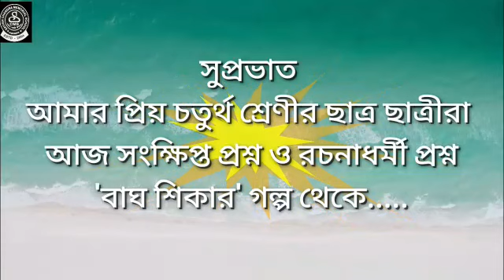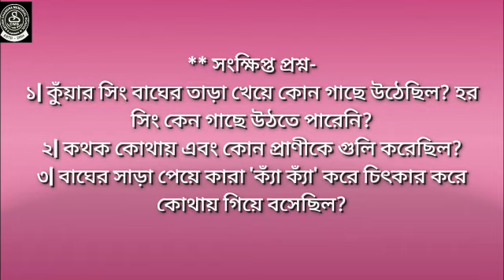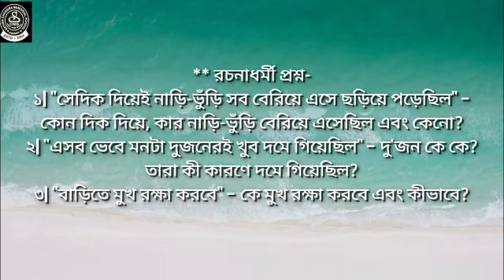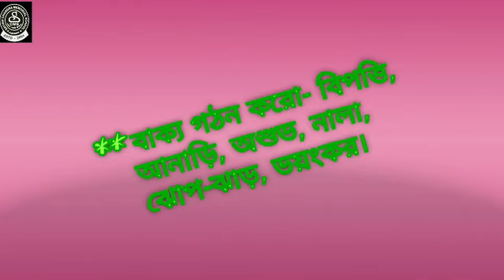চতুর্থ শ্রেণী : বাংলা।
'বাঘ শিকার' গল্পের বড় প্রশ্ন আলোচনা।